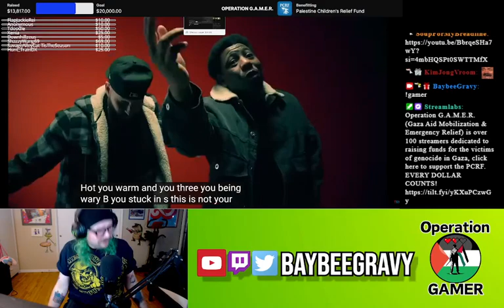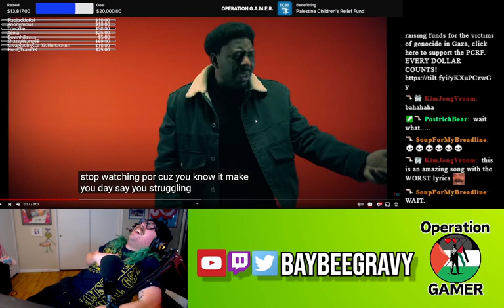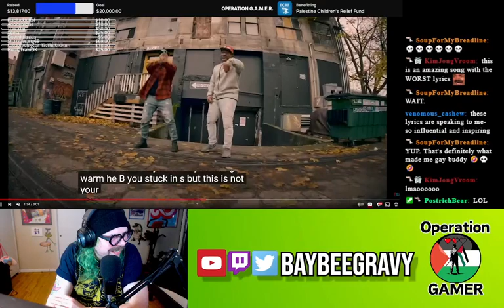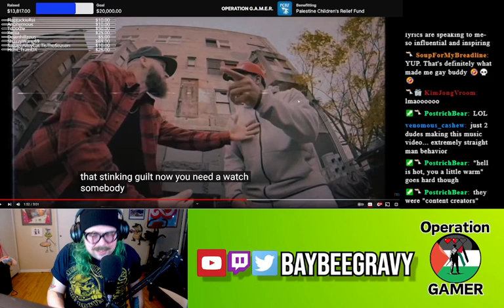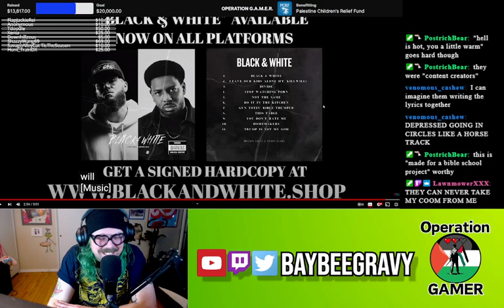Stop Watching Porn - Tyson James x Bryson Gray REACTION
We watched Stop Watching Porn by MAGA Rappers Tyson James and Bryson Gray

Catch Gravy live everyday 7pm PST